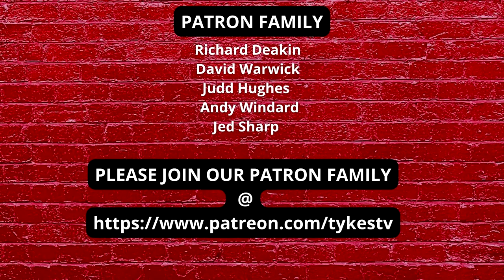TYKES TV | Welcome to Barnsley Martin Paterson